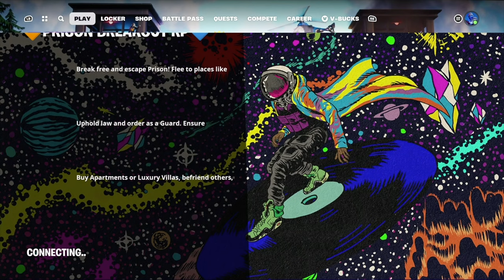FORTNITE episode 73